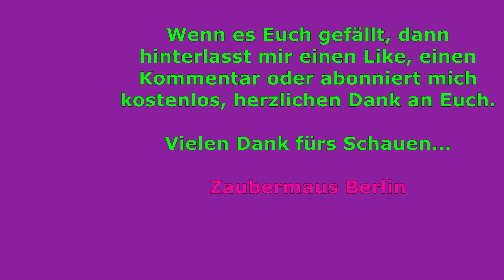Geburt eines Rehkitz (korrekt: Davidshirsch) im Tierpark Berlin 09.05.2021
Davidshirsch

Als wir da ankamen, war es bereits um knapp eine Stunde auf der Welt, das kleine Rehkitz.

Und dann aber noch das Abschleckern (die Säuberung) und die Nachgeburt von der Mutter mit zu erleben war schon was neues und schönes.

Desto schöner war es, wo das kleine Rehkitz versuchte aufzustehen und zugehen. Einfach süß.

Das vor Ort mit zu Erleben, wow.

Der Papa darf natürlich nicht fehlen, den gibt's am Ende des Videos.